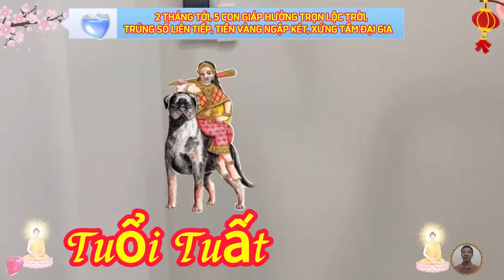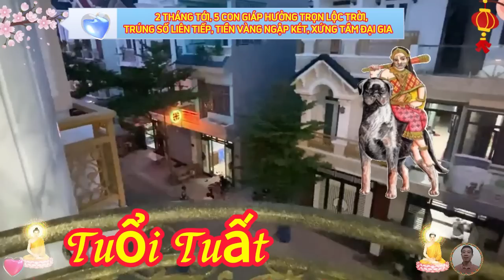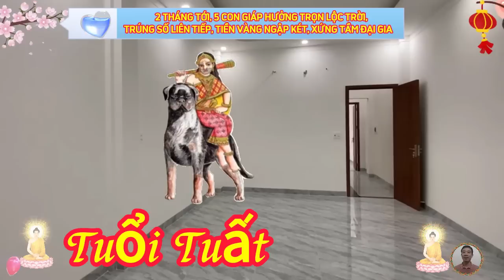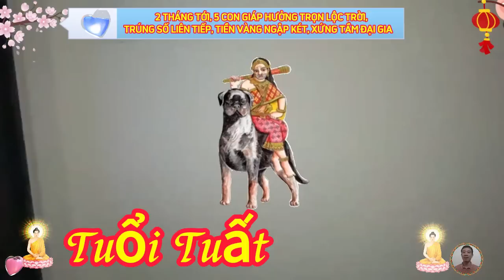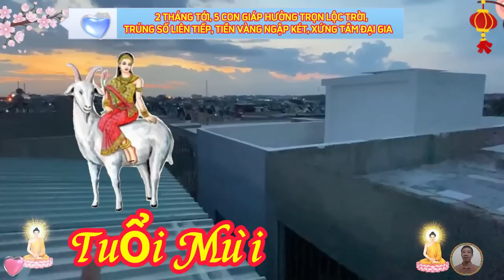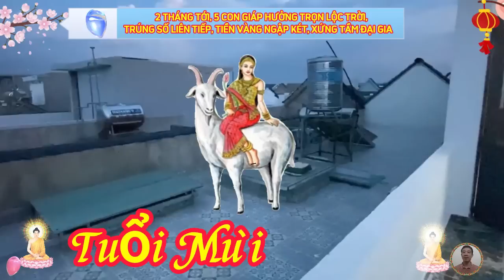🔴Tiên Tri 2 Tháng Âm Lịch Tới, Lộc Thần Tài, 5 Con Giáp TRÚNG SỐ ĐỘC ĐẮC, Trả Sạch Nợ, GIÀU TO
vị trí đầu tiên, xin chúc mừng tuổi mão.
 bạn muốn có tiền, tôi cũng muốn có tiền, có nhiều lý do khiến con người ta muốn có tiền.
 thứ nhất. tiền là để hưởng thụ.
 cái lý do này đôi khi hơi tầm thường quá, nên sẽ có những người bảo là tôi truy cầu một đời bình an, không mong gì đời giàu sang phú quý, vậy là không phấn đấu nhiều vì vật chất, nhưng thực tế có vài lý do khác cần phải nhìn lại.
 thứ hai. có tiền cho trách nhiệm trên vai.
 vị trí số hai, xin chúc mừng tuổi sửu.
 thưa quý vị thân mến, muốn giàu sang phú quý là lẽ tất yếu ở đời, đôi khi nó là cái sự mong muốn chính đáng, không cần lý do, không muốn giàu sang phú quý mới cần lý do, vậy nên nếu ta đã muốn, thì hãy phấn đấu vì nó, đã mong gì thì hãy chiến đấu để đạt được nó, đừng muốn để đấy, đừng mong rồi để vậy, nhạt nhòa nơi nhân thế, ủ rũ chẳng ngày mai.
vị trí số ba, xin chúc mừng tuổi dần.
 kính thưa quý vị đừng quan tâm về mệnh khi bạn chưa cố, chưa đủ sâu, đừng chú tâm về số khi nỗ lực của bạn chưa đủ lắm, người sống suy cho cùng mới là cái cốt lõi, số mệnh nó chỉ là cái thêm vào, bao giờ phát khi hết khả năng của bản thân, bao giờ thấm đủ mồ hôi, chảy đủ nhiệt huyết, khi đó mà không thành công, thì hãy quan tâm số mệnh, Lười biếng nằm ỉ là do mình chọn, nào có phải do số phận đẩy đưa.
 thứ nhất. tuổi bính dần 1986.
 hai tháng sát cuối năm 2023 này, người tuổi bính dần gặp được nhiều điều may mắn hơn hẳn, trong khoảng thời gian trước đó, có thể nói rằng, thành quả bạn gặt hái được, khiến rất nhiều người cảm thấy ngưỡng mộ đấy nhá.
 thời điểm này, những mối quan hệ tốt đẹp mà bạn xây dựng được từ trước đó bắt đầu phát huy tác dụng, bạn có thể cầm được cơ hội kiếm tiền rất triển vọng, bạn có biết mình chính, là con giáp có tài lãnh đạo, thành công nằm trong tầm với.
vị trí số bốn. xin chúc mừng tuổi tuất.
 thưa quý vị tuổi tuất, khởi sự kinh doanh, muốn làm mà lại sợ thua, muốn thành công mà lại ngại vất vả, muốn khởi sự mà lại lo thị trường bão hòa, nhiều người đã làm trước rồi, ở đời buôn ma túy còn có đối thủ cạnh tranh nói gì buôn bán những thứ khác.
 vị trí số năm. xin chúc mừng tuổi mùi.
 quý vị biết đấy, ở đời có ai là không thua, dù bạn có tính toán đến 99 phần trăm thắng, thì vẫn có 1 phần trăm thua, nên đừng sợ thua, đừng sợ vấp, đừng sợ ngã, cũng đừng sợ trắng tay.
 chúng ta là con dân giai đoạn 4.0, là những người có kiến thức, trí tuệ mở mang và tầm nhìn rộng lớn nhờ internet, hãy tận dụng nó mà phát triển, sử dụng nó mà phát huy.